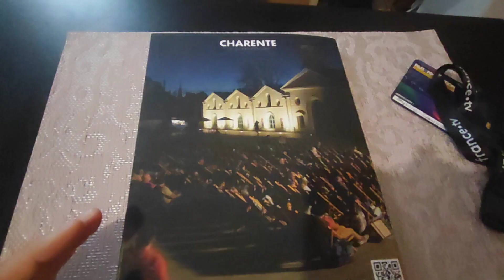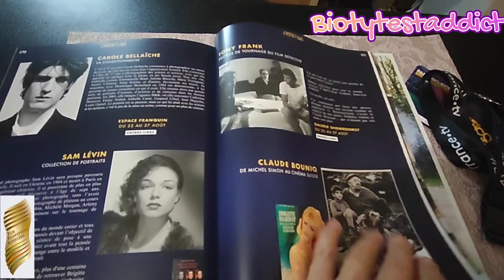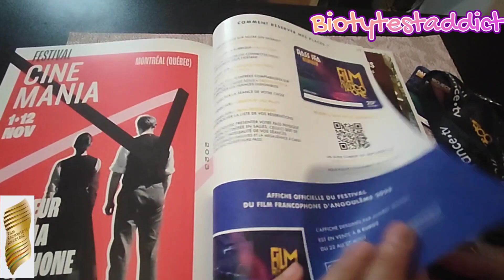ffangoulême festival filmfrancophone angoulême #2023 évènements avantpremieres cgr cinema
Coucou les addicts 🙂 j'espère que vous allez bien 🙃

On se retrouve aujourd'hui pour une vidéo retour sur le ffa2023 festival du film francophone d'Angoulême qui a eu lieu du 22 au 27/08
Une partie des films que j'ai pu aller voir avec les guests lors des différentes projections
Je ne sais pas si vous êtes fan de cinéma mais moi oui et on a la chance d'avoir ce festival fin août chez nous autant en profiter un max.
Tous les ans, un pays francophone à l'honneur. Cette année, la Suisse d'où le film projeté dans mon quartier le samedi précédent le festival.

Tous les codes promo plus bas

Bisous bisous 😘😍

𝑵𝒂𝒕𝒖𝒓𝒂 (15% sur tout le site cumulable avec offres en cours)
BIOTY15

𝒔𝒐𝒊𝒑𝒂𝒓𝒊𝒔
15€ de réduction dès 100€ d'achat sur e-shop avec le code BIO15

SYLVIE-R3WG

FRIEND1017580

𝑴𝒂𝒅𝒆𝒎𝒐𝒊𝒔𝒆𝒍𝒍𝒆 𝒃𝒊𝒐 (10€ sur la première commande minimum 49€)

SYLah5w7

𝑭𝒍𝒆𝒖𝒓𝒂𝒏𝒄𝒆 𝑵𝒂𝒕𝒖𝒓𝒆 (15€ dès 39€ d'achats + 1 cadeau au choix)
N'hésitez pas à me le demander

SYLZJ1H

eats-sylviec301ue

iJbvab

𝑊𝑎𝑛𝑡𝑒𝑒𝑑 (de nombreux cashback inté
ressants)